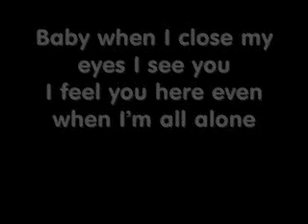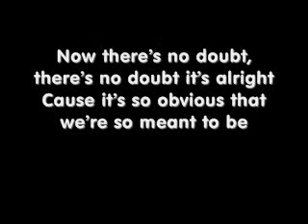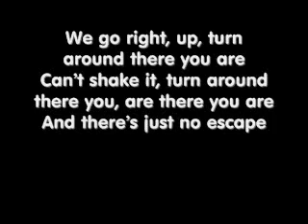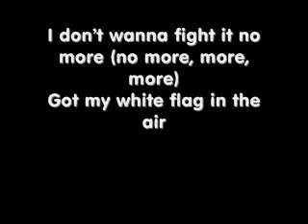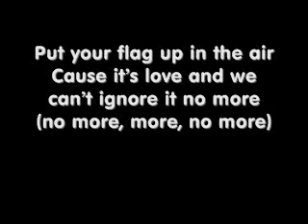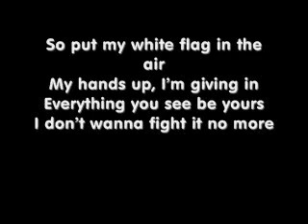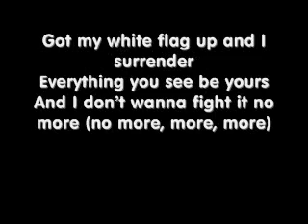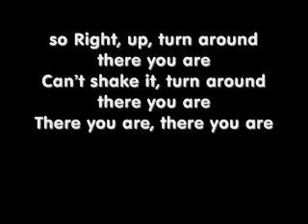White Flag - Ashlyne Huff - HD. With Lyrics On Screen